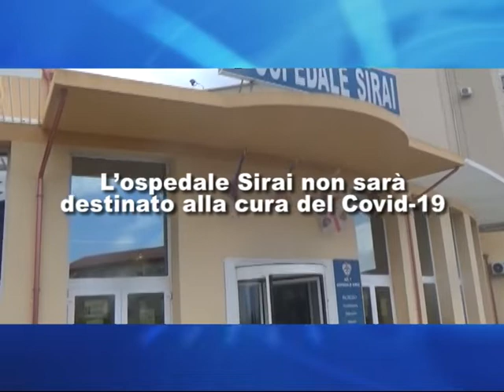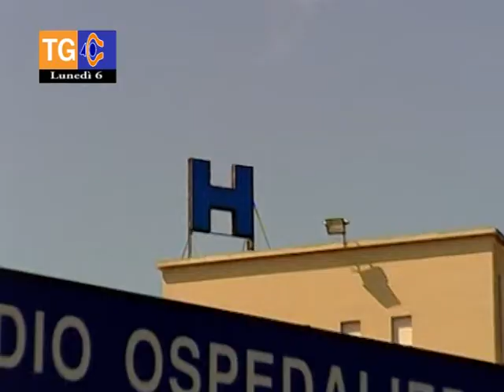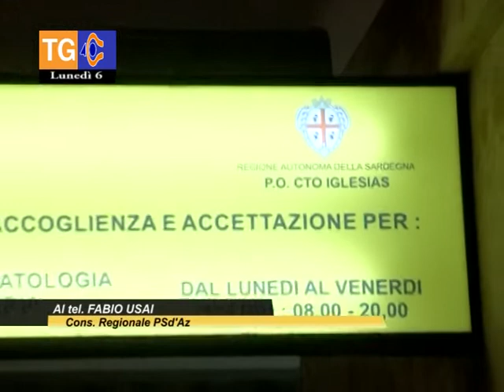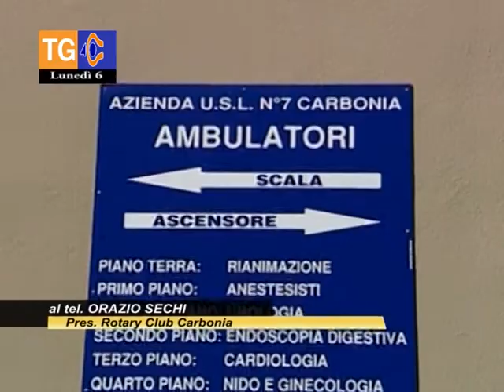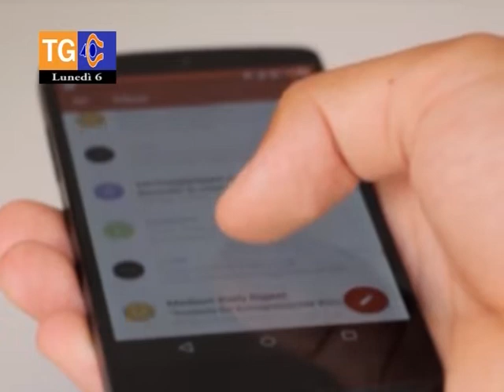TG 40 lunedì 6 aprile 2020